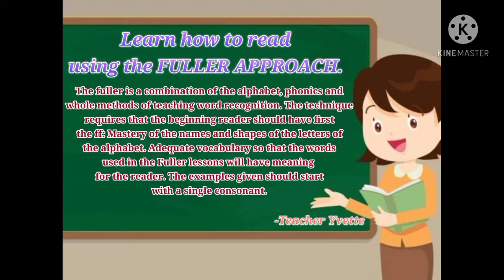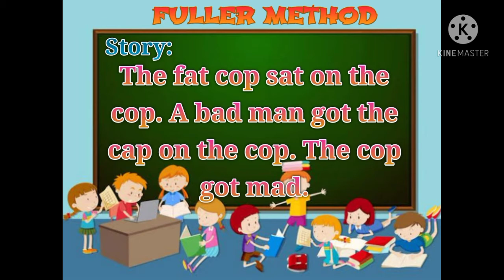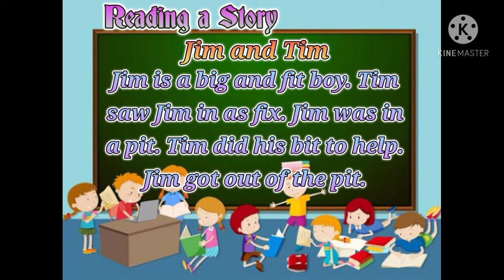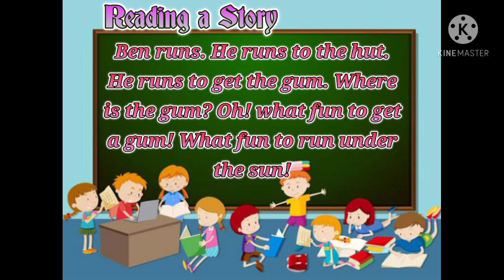Fuller Method Part 3 - Teacher Yvette - Project RED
Read more, learn more!